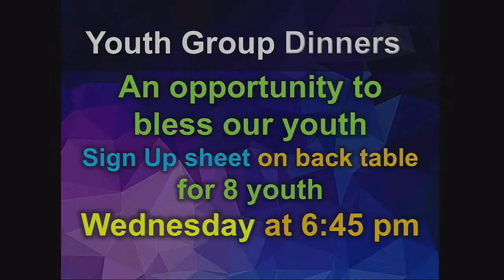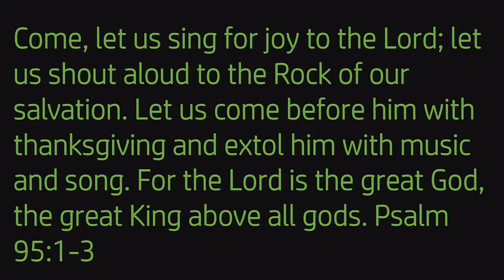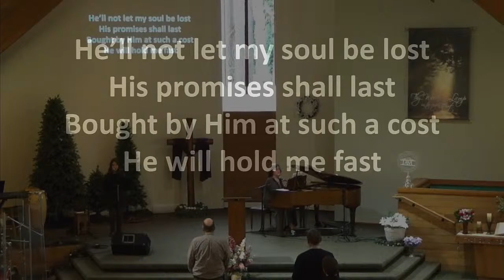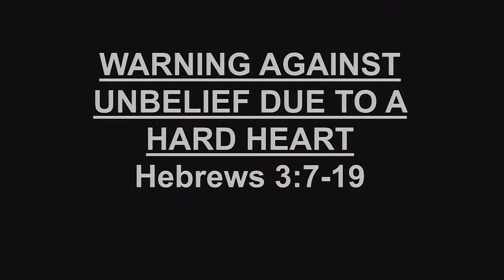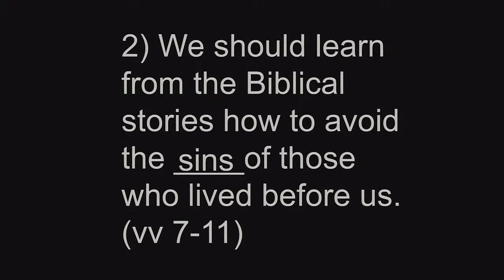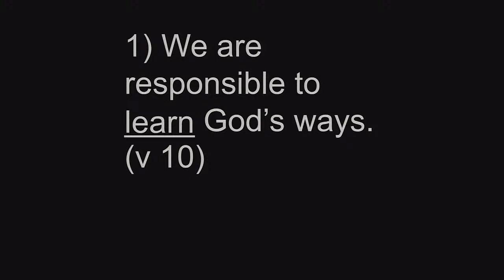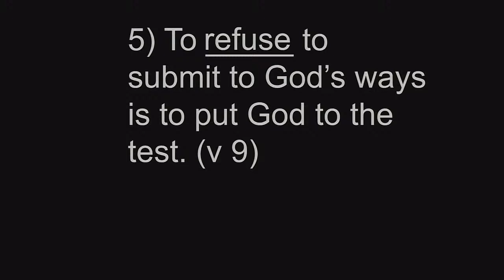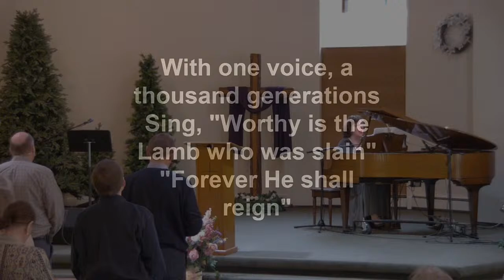Kenmore Community Church Live Stream 3-10-24